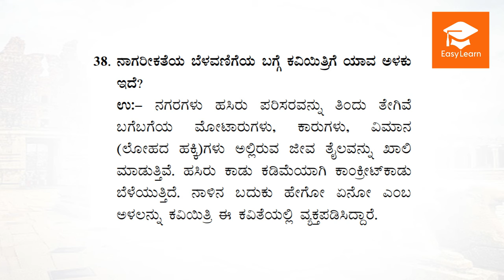🔴ನಾಗರೀಕತೆಯ ಬೆಳವಣಿಗೆಯ ಬಗ್ಗೆ ಕವಿಯಿತ್ರಿಗೆ ಯಾವ ಅಳಕು ಇದೆ? SSLC Second Language🎧🎧🎧🎧 2. ಹೊಂಗೆ ಬೇವುಗಳ ಹಾಡು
ಪೂರಕ ಓದು 2. ಹೊಂಗೆ ಬೇವುಗಳ ಹಾಡು

🔴ನಾಗರೀಕತೆಯ ಬೆಳವಣಿಗೆಯ ಬಗ್ಗೆ ಕವಿಯಿತ್ರಿಗೆ ಯಾವ ಅಳಕು ಇದೆ?
🔵 ನಗರಗಳು ಹಸಿರು ಪರಿಸರವನ್ನು ತಿಂದು ತೇಗಿವೆ ಬಗೆಬಗೆಯ ಮೋಟಾರುಗಳು, ಕಾರುಗಳು, ವಿಮಾನ (ಲೋಹದ ಹಕ್ಕಿ)ಗಳು ಅಲ್ಲಿರುವ ಜೀವ ತೈಲವನ್ನು ಖಾಲಿ ಮಾಡುತ್ತಿವೆ. ಹಸಿರು ಕಾಡು ಕಡಿಮೆಯಾಗಿ ಕಾಂಕ್ರೀಟ್‍ಕಾಡು ಬೆಳೆಯುತ್ತಿದೆ. ನಾಳಿನ ಬದುಕು ಹೇಗೋ ಏನೋ ಎಂಬ ಅಳಲನ್ನು ಕವಿಯಿತ್ರಿ ಈ ಕವಿತೆಯಲ್ಲಿ ವ್ಯಕ್ತಪಡಿಸಿದ್ದಾರೆ.

Kannada Text Book Class 10 Solutions Answers Guide
KTBS Class 10  Tili Kannada (Second Language)
Karnataka State 10th(SSLC) Standard All Subjects Notes
SSLC Kannada-II Lang, 10th Std.(SSLC) Kannada
SSLC Kannada Guide